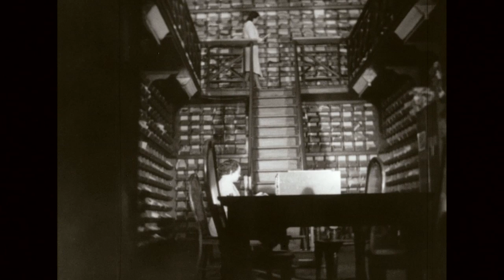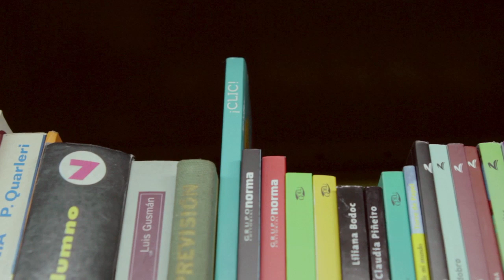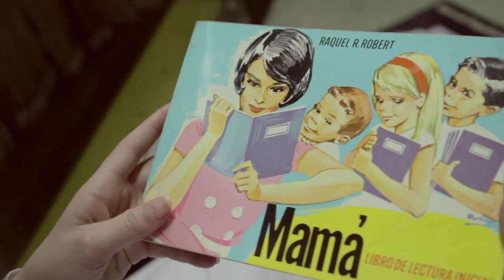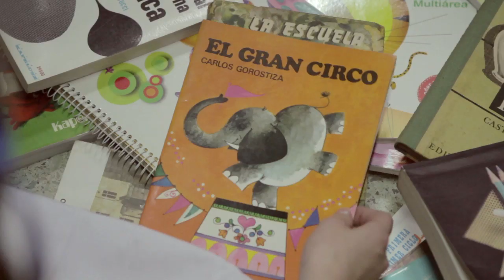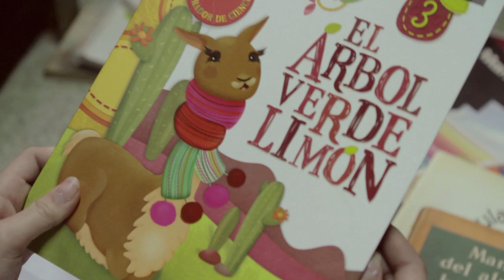En la biblioteca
Creemos que la innovación va de la mano de lo nuevo, pero también de la experiencia pedagógica que supimos conseguir.
Por eso, en Kapelusz-Norma construimos puentes. Puentes que atravesamos con nuestros saberes, valiosos, legítimos, queridos.
Porque a la cultura digital no llegamos cargados solo de dispositivos inalámbricos. Llegamos con ideas, con propuestas, con espacios de reflexión y de información.
Kapelusz Digital llega a la escuela. Y nuestra mejor tecnología será la creatividad.

Material de archivo adquirido  del Archivo General de la Nacion. Plantilla de solicitud de copia: Nª00121/0 al /1. Plantilla de solicitud de copia: Nª00121/0 al /1